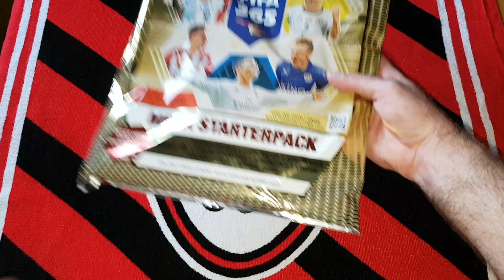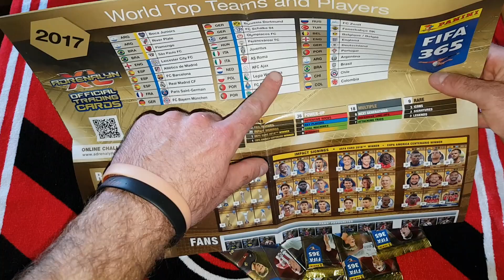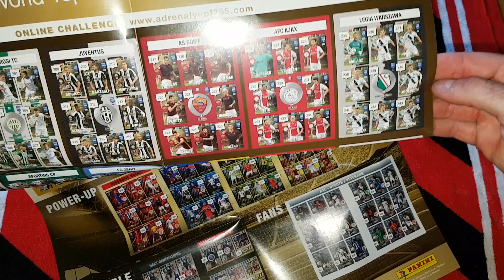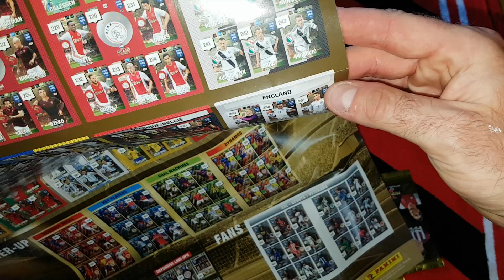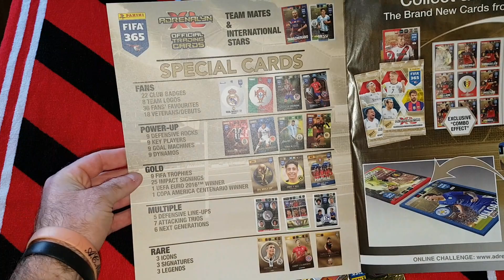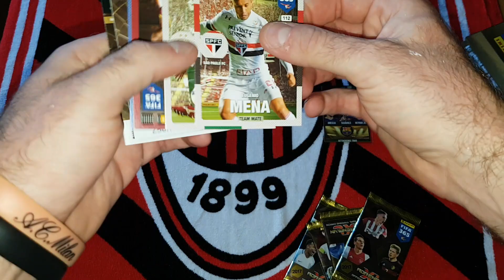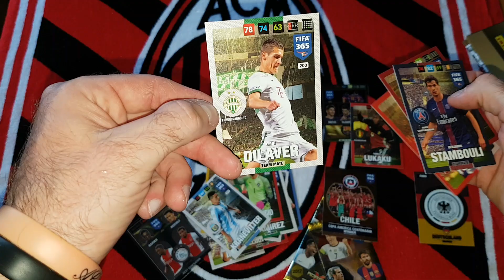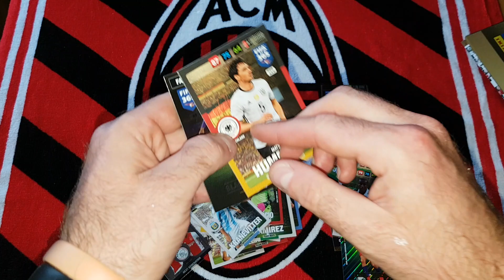PANINI ADRENALYN XL MEGA STARTERPACK GERMANY FIFA 365 2017 - NEW LIMITED CARD!!! PREMIERA!!!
Po boksie nordyckim przyszedl czas na starter niemiecki. zaczyna sie kolekcja powoli rozkrecac...i mamy pierwsza limitke w kolekcji. no i w koncu jest album zeby karty wkladac bo troche ich juz luzem lezy i checklista.